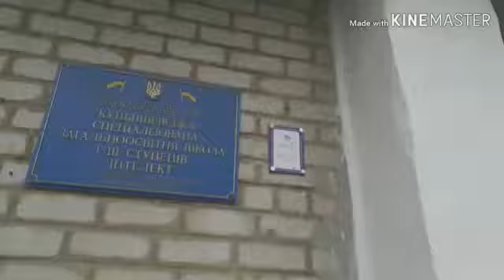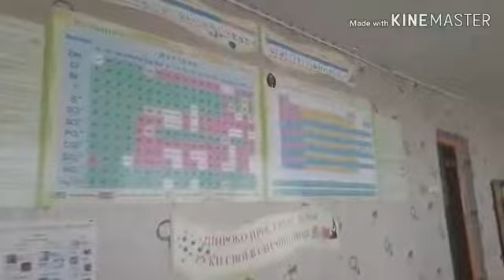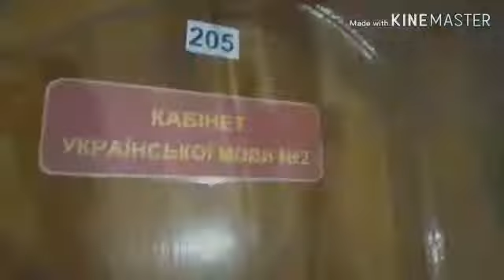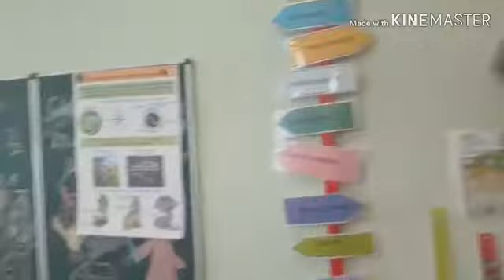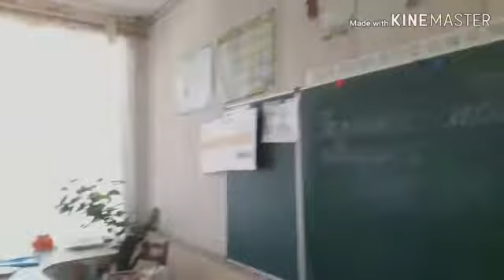This is our School "Intelect"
Відео від Tetiana